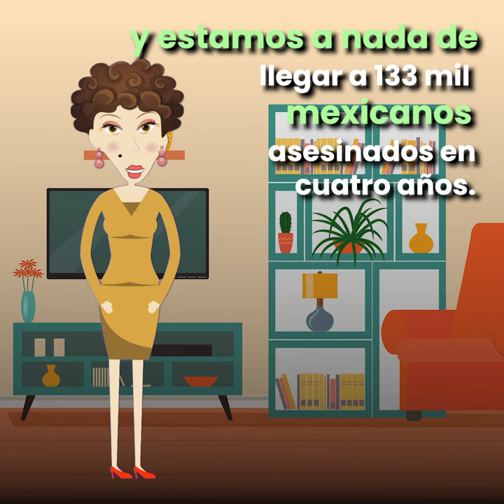La Ñora, opina de política y algo más.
Esta mañana LaÑora nos da su opinión sobre Adán Augusto y la tremenda violencia que vivimos en el país. 🚨🇲🇽👩🏽‍🦱
¡Escúchala! 👂🏼